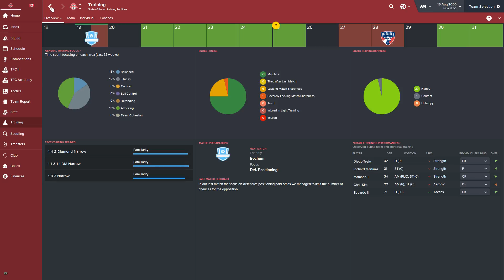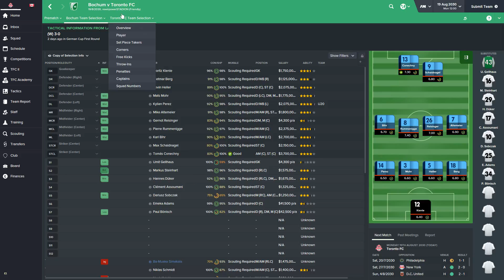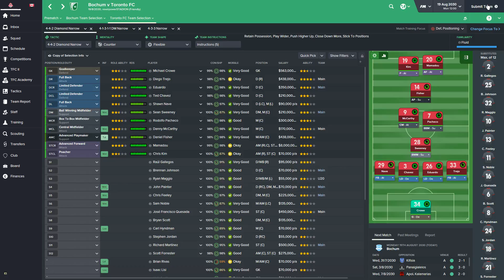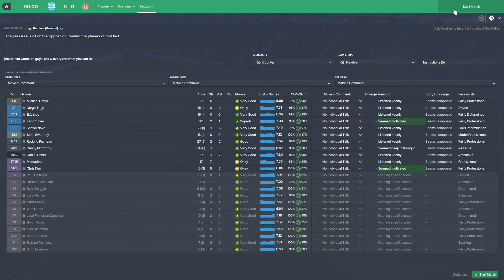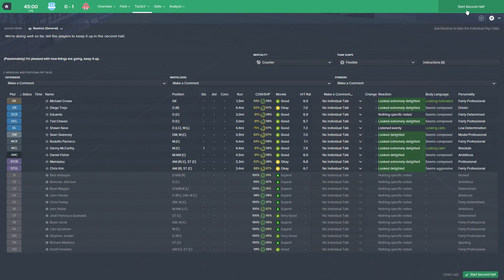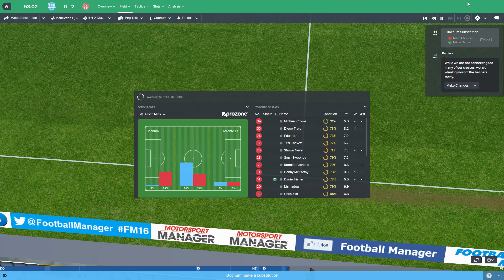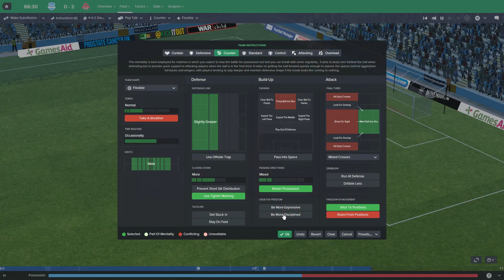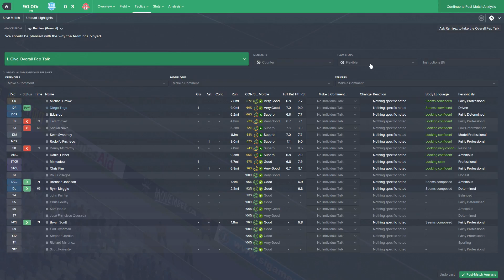Football Manager 2016 Toronto FC S15 Ep8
Toronto FC vs Bochum Friendly